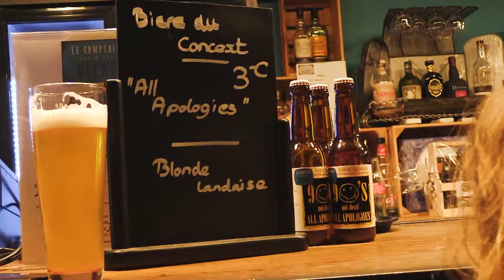90's not dead ! - All Apologies en Live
11.05.19 - Captation du concert du groupe "All Apologies" au Comptoir de la Bière à Dax

Prochainement : l'intégrale du concert en vidéo et compression vinyle en vente